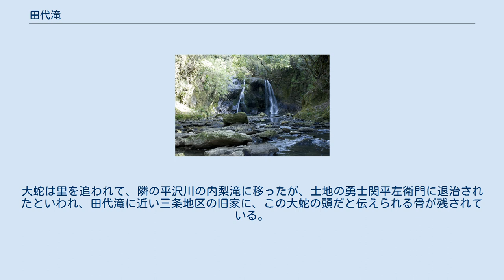田代滝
田代滝（たしろだき）は、千葉県夷隅郡大多喜町にある滝。
滝は夷隅川の支流にあたる西畑川の中流にある。
高低差は9.5メートル。
幅15メートル。
西畑川沿岸は水田化された河岸段丘が発達しているが、川は深い渓谷をなし、田代滝直下の滝壺付近は両岸に高く崖がそびえ、樹林に囲まれており、昼も暗い。
豊水時には西畑川の全水量が一気に落下し壮観で夷隅水系随一の滝といえる。
 この滝は完新世の西畑川の下刻に伴い、川がそれまでの氾濫平野を下刻、河床の地層を削り込み、貫入曲流を行った際に、流曲の発達によって曲流短絡が生じ、滝が形成されたことに始まる。
周辺には曲流の短絡により、水が流れなくなって放棄された曲流河道遺跡が残されており、最初の滝は落差が7メートル程度であったことがわかっている。
その後、滝の後退が進み、現在の滝は最初の地点より70メートル上流に後退し、落差も9.5メートルと高くなっている。
 田代滝には滝壺には大蛇が住み着いていたという伝説がある。
大蛇は里を追われて、隣の平沢川の内梨滝に移ったが、土地の勇士関平左衛門に退治されたといわれ、田代滝に近い三条地区の旧家に、この大蛇の頭だと伝えられる骨が残されている。